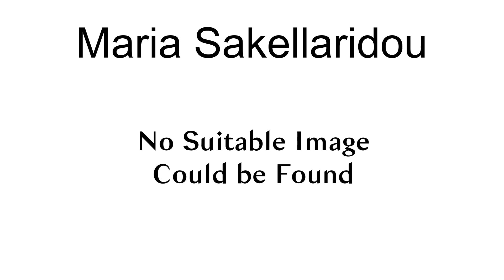Maria Sakellaridou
Maria Sakellaridou (born 29 April 1981) is a Greek rower. She competed in the women\s